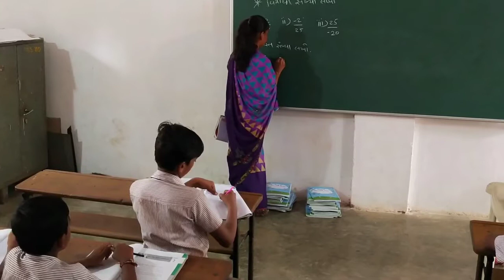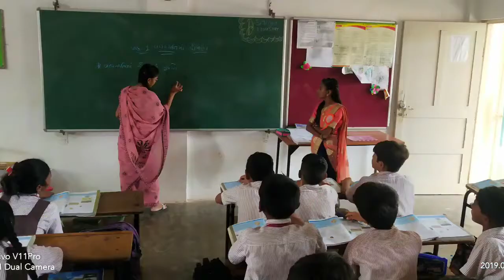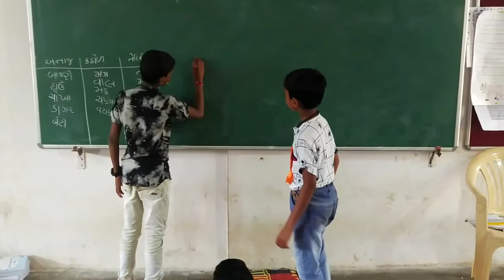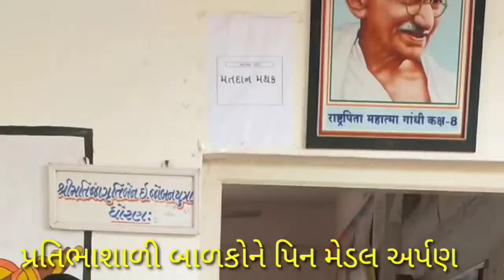Celebration of teacher day of 2019/20 in school no 4 halvad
ડો.રાધાકૃષ્ણન ના જન્મ દિવસ નિમિત્તે શાળા 58 બાળકો એ શિક્ષક દિવસ માં ભાગ લીધો હતો અને શાળા 726 બાળકોને ભણાવ્યા હતા ખરા અર્થમાં બાળકો એ અધ્યાપન કાર્ય કરવાનો અનુભવ કર્યો હતો.